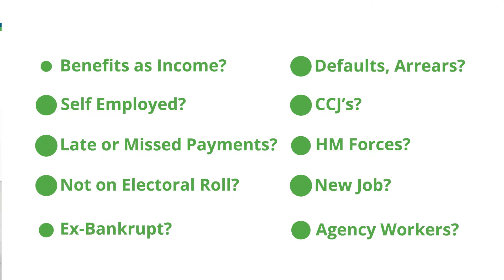Poor Credit Car Finance - Vauxhall Zafira